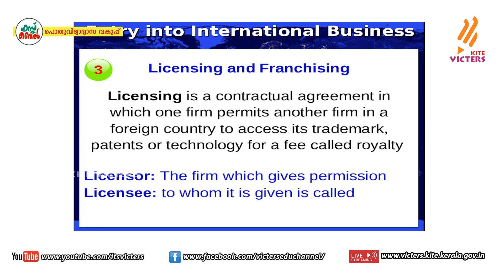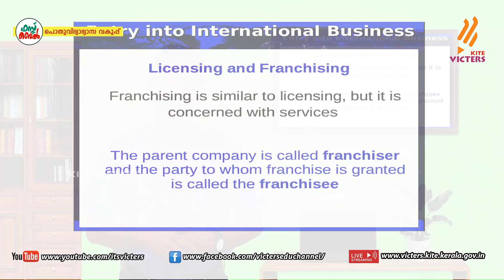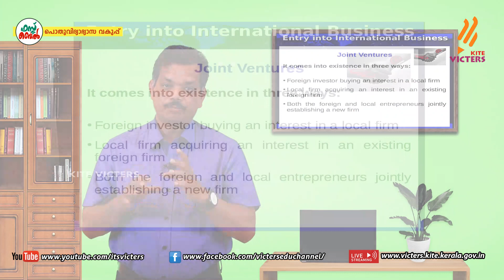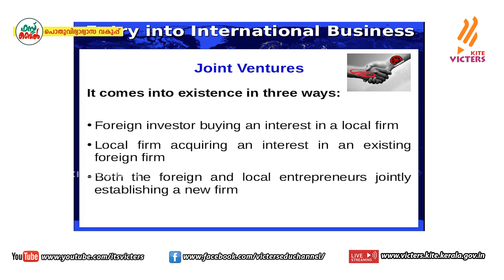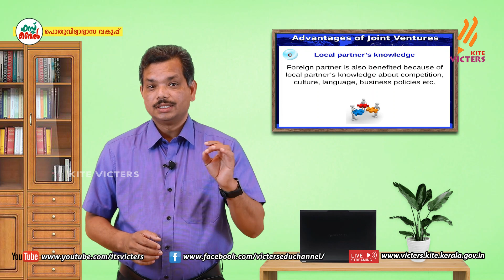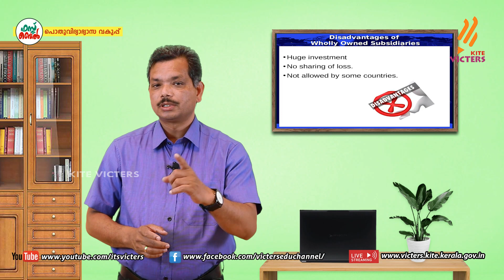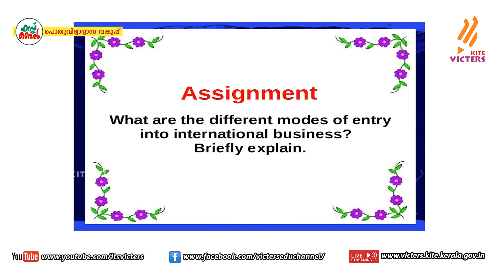KITE VICTERS Plus One Business Studies Class 60 (First Bell-ഫസ്റ്റ് ബെല്‍)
സംസ്ഥാനത്തെ സ്‌കൂൾ കുട്ടികൾക്ക് സാങ്കേതിക സൗകര്യങ്ങൾ പ്രയോജനപ്പെടുത്തിക്കൊണ്ടു കൈറ്റ് വിക്ടേഴ്സ് ചാനല്‍ സംപ്രേഷണം ചെയ്ത Plus One Business Studies Class 60 (First Bell-ഫസ്റ്റ് ബെല്‍) First Bell.more page’s face book Instagram you tube web @itsvicters